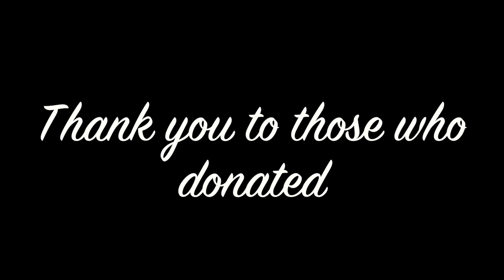Bald For A Cause MUWCI 2015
Made by Antoine Guglielmi